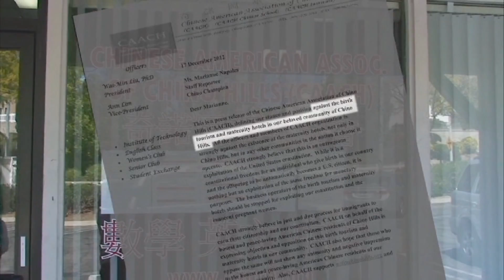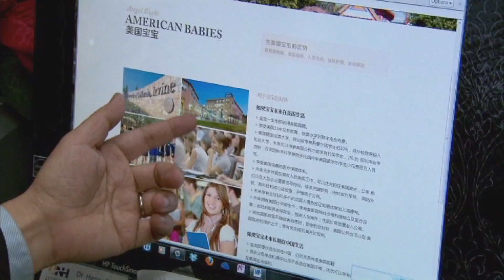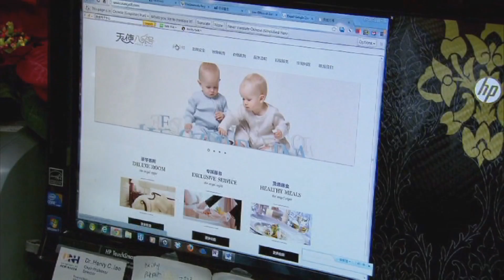Mark Krikorian Presentation of the 2014 Katz Award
Bonnie Erbé, host and executive in charge of "To the Contrary", is the 2014 recipient of the Eugene Katz Award for Excellence in the Coverage of Immigration. The award, presented annually by the Center for Immigration Studies, highlights good reporting in a field where that is rare.